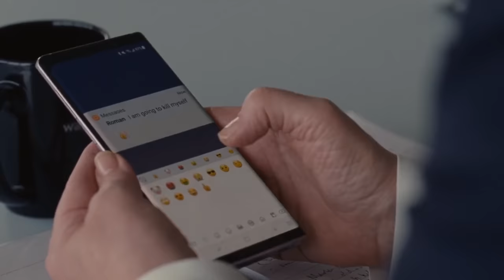Funny Succession moments I'll quote out of context forever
0:00 Cousin Craig
0:12 Tom saw nothing
0:27 I'll sniff some stuff for you
0:38 I apologize if my bell summoned you
0:56 I just wanted to get the gang together early in my tenure to say, uh . . . yo
1:03 Just a mental barrier
1:32 I can trust you, right?
1:40 My best to her cancer
1:46 I never touched Roman inappropriately
1:58 I feel . . . I need to check my emails
2:14 FAMILY THERAPY 👏👏👏👏👏
2:38 Kendall face
2:44 Buckle up, fucklehead
2:48 The thing I need storage for most urgently of all
2:52 Gerri:  👆
3:01 An attack child
3:07 Lester touched all of us
3:12 When a man dies, it is sad
3:51 We're listening?
4:30 We hear for YOU!
4:53 ATN—We Here For You
5:08 My boy Squiggle cooked up this beat
5:24 L to the OG
5:33 When I say L
5:55 You can't make a Tomelette without breaking some Greggs
6:10 If it is to be said, so it be . . . so it is
6:39 Greg sprinkles
6:52 Thank you for the chicken
7:38 Little Lord Fuckleroy
7:56 Let the rabbit have some bagel
8:19 What do you mean the rabbit's sick?
8:44 Juice is loose
8:55 Karl needs a sandwich
9:04 Tom flips out
9:24 Prove it!
9:43 All bangers all the time
9:50 You've killed a kid, right?
10:02 Just a hint of lemon
10:37 Which?
10:43 I'm the eldest boy
10:49 Sad Kendall

This is just a fan creation because I love the series.  I here for YOU!

When a rabbit dies, it is sad.  RIP Megathump.  Can I please get an F in the comments for Megathump?  Muchly appreciated.

These are the funniest lines from the series in my opinion!  What did I miss?  Let me know below!